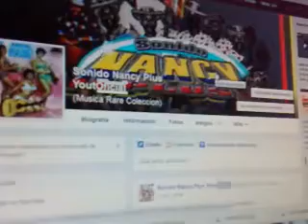(((CUMBIA BERRAKA DE 33RPM))))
TSSSSSSSSSS XDXDXDXD